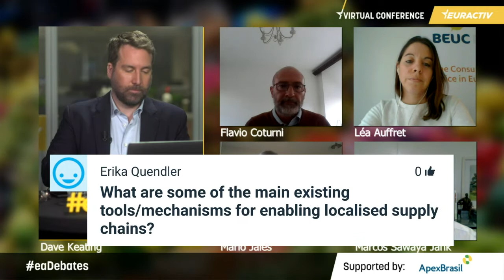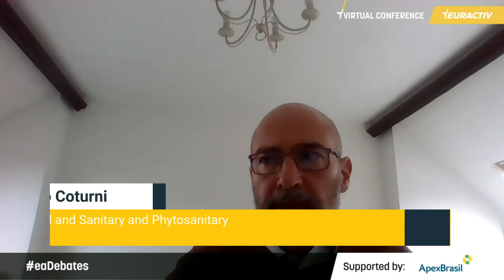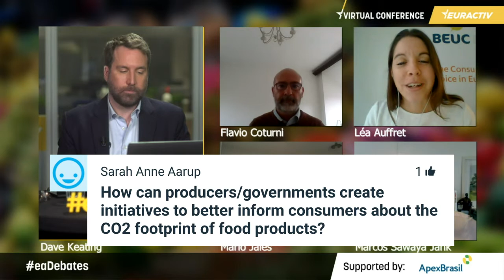Food production and the trade map: buying local vs buying global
The ongoing health crisis has reinforced those voices calling for a greater degree of self-sufficiency for the European Union, in anything from raw materials to medicines.

When it comes to food production, the concept of a shorter supply chain had already been a part of the European Commission’s attempt to extend the Green Deal’s reach to food by the time COVID-19 hit the Continent. Initial sustainability concerns were supplemented by the economic outfall from the crisis, as well as uneasiness over dependability. This has led to talk of ‘food security’, which is slowly but steadily losing ground to the more wide-reaching concept of ‘food sovereignty’, especially in countries where traditional farming communities have long been under threat.

For a European Commission that has from the outset aspired to play a geo-strategic role, the narrative of thinking globally while buying locally seems conflictual. A potential attempt to decouple the European market from the international food supply chain might be met by a strong retaliatory response from global partners. Beyond that, it is questionable whether such a move is even feasible, given the high degree of integration of EU food production into global structures; the EU engaged in €254 billion worth of global agri-food trade in 2018.

Moreover, the impact on food diversity, as well as product availability and affordability, will have to be determined. Last but not least, social concerns over how such a move could affect food export-dependent developing countries in the Global South, but also in the bloc’s vicinity, call for careful consideration.